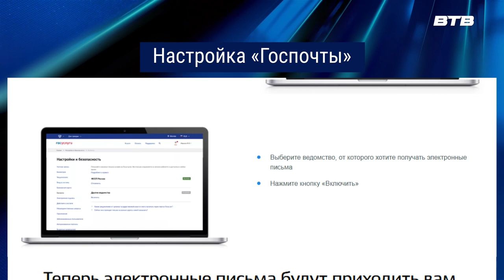НОВОСТИ ПОДМОСКОВЬЯ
На портале Госуслуг.  существует сервис «Госпочта», куда приходят письма от госорганов в электронном виде

В случае, если вы не пользуетесь «Госпочтой», оповещения о штрафах и задолженностях направляют по адресу места жительства или регистрации. Таким образом, получатели часто пропускают или теряют письма. Из-за этого растут долги и появляются новые штрафы. С помощью «Госпочты» все письма поступают в личный кабинет на портале Госуслуг.